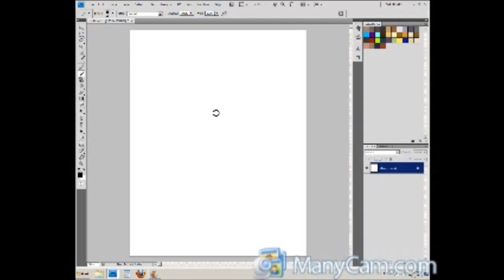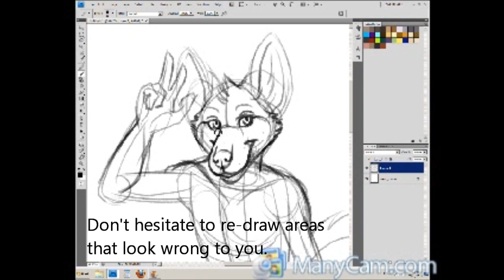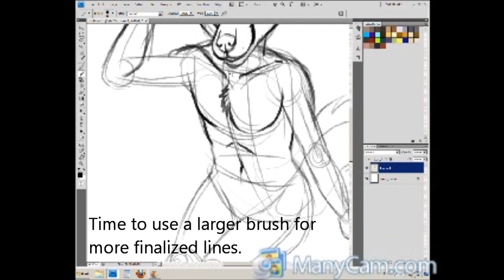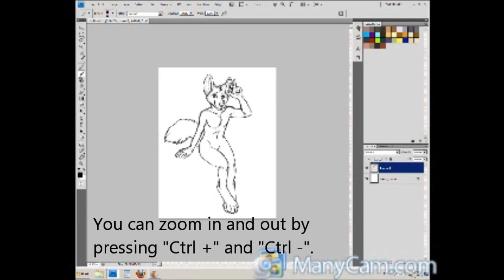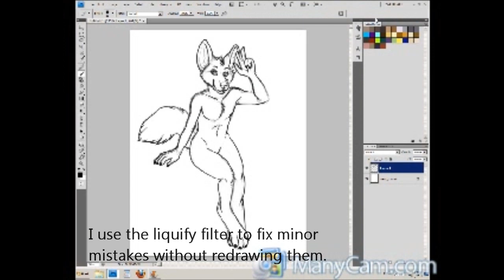Digital Sketching with Ferality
A quick tutorial video I made today that covers how I sketch characters digitally with photoshop.  Let me know if this helps you at all, and if you'd like for me to make more art tutorials.